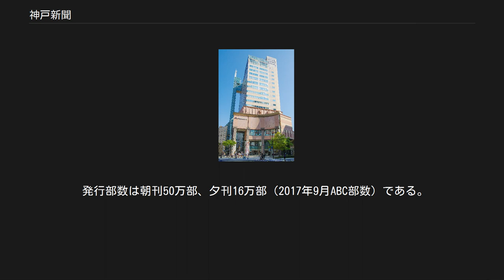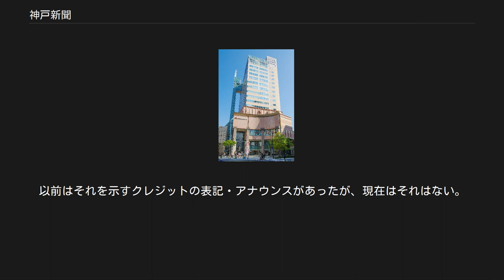神戸新聞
神戸新聞（こうべしんぶん）は、兵庫県神戸市中央区に本社を置く神戸新聞社が発行する日本の新聞（地方紙）である。
 発行部数は朝刊50万部、夕刊16万部（2017年9月ABC部数）である。
 また、兵庫県内においては、シェアは約20%で1位であり、2位の読売新聞よりも、0.1%高い。
概ね県内の購読率が高いが、阪神地域では比較的低い。
 1898年2月11日に創刊、翌12日から14日まで3日間休刊したが、それ以降は無休刊の伝統を保っている。
 1つの都道府県を広域的にカバーする新聞の中で、都道府県名ではなく県庁所在地を題名にするのは、（都道府県と県庁所在地の地名が同じものを除けば）名古屋タイムズ（2008年廃刊）の例もある。
題字の「新」の文字は、「木」の部分に横棒が1本多く「未」のようになった字体を使用している（日本の新聞#題字の「新」の字体を参照）。
毎月1日付朝刊の1面題字脇に神戸新聞社是「私たちは公正に伝え、人をつなぎ、くらしの充実と地域の発展につくす」を掲載している。
 1面・総合・政治・オピニオン・国際・地方経済・経済・商況・番組（BS・ラジオ面）・文化・スポーツ・くらし・地方ニュース・社会（4ページ、月曜日は3ページ、日曜日・休日の翌日は2ページ）・番組（テレビ欄）の順に構成されている。
1面コラムは「正平調」。
社説は原則として2本載せている。
 天気予報は1面に県内6地区（神戸・姫路・西脇・柏原・豊岡・洲本）と大阪・京都が6時から24時まで3時間おきに6個のマークで表記。
全国（札幌・仙台・東京・名古屋・広島・高松・福岡・鹿児島・那覇）はその日の予報を1つのマーク（「のち一時（時々）雨」は「のち雨」、雨（雪）時々曇り・暴風雨（雪）は「雨（雪）」）で表記。
前日21時の天気図を掲載。
解説は日本気象協会関西支部が書いている。
3面には「列島お天気ウィークリー」という週間予報と前日のひまわりの衛星写真・あすの潮および太陽と月の出入り・（前日の全国）の天気と気温が掲載されている。
 朝刊の4コマ漫画は2007年6月30日まで京都新聞・南日本新聞等全国各地の地方紙に連載されている『あんずちゃん』（田中しょう作）が連日掲載されていたが、翌7月1日から中日新聞・西日本新聞などブロック紙3社連合の朝刊に『ほのぼの君』（佃公彦作。当新聞では非掲載）の後を受けて連載が開始された『ちびまる子ちゃん』（さくらももこ作）が神戸新聞でも連載される様になった。
そして2012年2月1日からは森栗丸の『おーい 栗之助』が連載されていたが（ブロック紙3社連合以外の新聞では当新聞の他に河北新報・中国新聞・徳島新聞・愛媛新聞の各朝刊にそれぞれ連載）、2017年4月1日からは青沼貴子の『ねえ、ぴよちゃん』に変わった（ブロック紙などにも掲載）。
なお、夕刊の4コマ漫画は2009年4月1日付からかまちよしろうの『ゴンちゃん』の連載が開始される（静岡新聞・山梨日日新聞・京都新聞・大阪日日新聞・日本海新聞ほか朝刊にも連載）。
 地方ニュース5ページ 青空主義（兵庫おでかけ情報）［火曜：遊ing　水曜：アウトドア　木曜：食べ歩き　金曜：まち探検　土曜：カルチャー］・地方ワイド面（こうべワイド・はりまワイド）・近隣地方面・地方面・ひょうご面の順に構成されている。
 《内は隣接地方面 - ワイド面》 2006年4月より紙面が刷新され、テレビ欄が1段分拡大され文字も大きくなり、お勧めの番組にはテレビ欄の番組枠の背景をカラーで表示するようになった。
また、縦の時間表示も朝6時から午前10時までが緑の白抜き、午前11時から午後5時までがオレンジの白抜き、午後6時から深夜・明朝までが濃い青の白抜きで表示される。
テレビ欄の番組開始時間の時表記と分表記で異なった字体を使用している。
2009年4月からテレビ欄の番組名を丸ゴシック体で表記（デイリースポーツも）しそれ以外の情報は従来の明朝体表記になり、テレビ欄の番組開始時間表記はイタリック体に変更した。
また背景カラーはドラマが赤、映画が黄、スポーツが青、サンテレビみものが黄緑になった。
 番組欄の配信元は、長らく東京ニュース通信社であったが、2015年現在は日刊編集センター（日刊スポーツや朝日新聞などの番組欄の配信元）のものを使用している。
 2006年4月の紙面刷新でこれまでエリアごとに隣県放送局が異なっていたのを全エリアで統合した。
また、放送局表記のカットも黒に白抜き表示に変更した。
岡高地域のテレビ局のうち、なぜ...